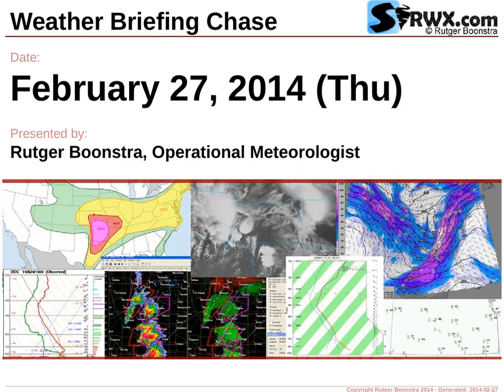Severe Weather Maps for February 27, 2014 (Thu) - SPC Risk: NO SVR TSTMS FCST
Historical weather maps and model output for (Severe) weather outbreak on February 27, 2014 (Thu). . SPC Risk: NO SVR TSTMS FCST.